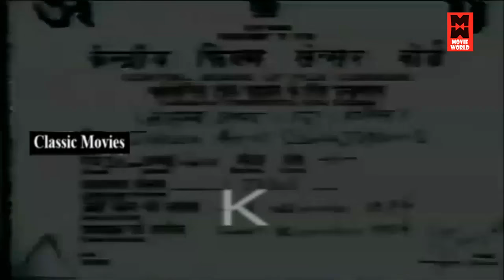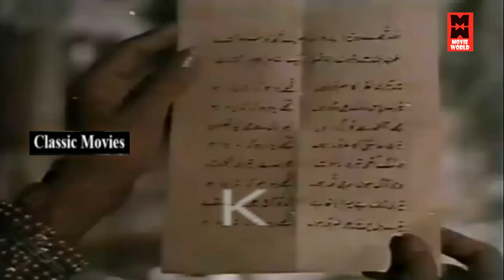Jahan Ara Evergreen Hindi Movie | Hindi Super Hit Movies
Synopisis: Mirza Yusuf Changezi (Bharat Bhushan) and Jahan Ara (Mala Sinha) have been good friends since childhood. Things are not quite the same as they grow up, as Jahan Ara's father is none other than Emperor Shah Jahan, and men are not permitted to meet with the princess under any circumstances. However, Jahan and Mirza do meet secretly and promise to marry each other. Misfortune visits the emperor, when his wife, Mumtaz Mahal (Achala Sachdev), passes away. The emperor gets deeply devastated, and, still mourning his wife's death, he pledges to build a memorial in her name (which would subsequently be called Taj Mahal, one of the seven wonders on Earth). At her deathbed, Mumtaz makes Jahan promise that she will take care of her father, which she promises to do. This responsibility makes her sacrifice her love for Mirza, who is heartbroken and continues to believe that Jahan will sooner or later reunite with him.
Starcast: Mala Sinha, Bharat Bhushan, Shashikala, Prithivi Raj Kapoor, Achla Sachdev, Om Prakash, Sunder, Aruna Irani, Minoo Mumtaz, Farida Jalal
Director: Vinod Kumar, Music: Madan Mohan
Singers: Lata Mangeshkar, Mohammad Rafi, Suman Kalyanpuri, Talat Mehmood, Asha Bhosle